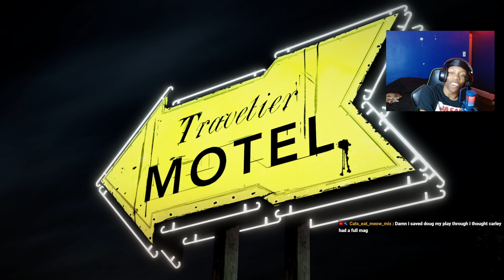NAH WE GOTTA THROW HANDS! [THE WALKING DEAD] SEASON 1 EPISODE 1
Welcome to EagleTears' gaming adventure in The Walking Dead: Season 1! 🧟‍♀️

In this episode, join us on an emotional rollercoaster through the zombie-infested world as we dive headfirst into the gripping narrative of Telltale Games' masterpiece. As Lee Everett, a convicted criminal with a troubled past, every decision we make has profound consequences, shaping not only our fate but also those of the characters we encounter.

🎮 As we navigate the harrowing landscapes and encounter both allies and threats, your support and guidance will be invaluable. Will we make the right choices to survive in this unforgiving world, or will our decisions lead to devastating outcomes?

🔥 Don't miss out on the action-packed gameplay, heart-wrenching moments, and intense decisions that define The Walking Dead: Season 1.

🚀 Let's embark on this unforgettable adventure together, only on EagleTears!